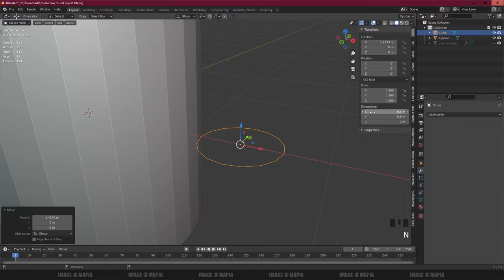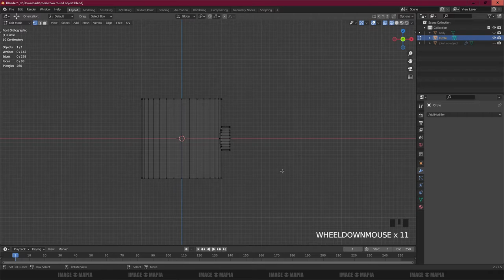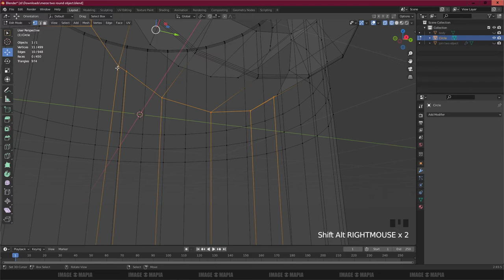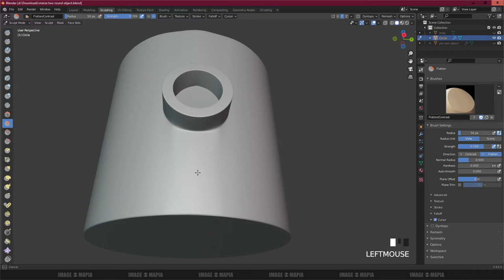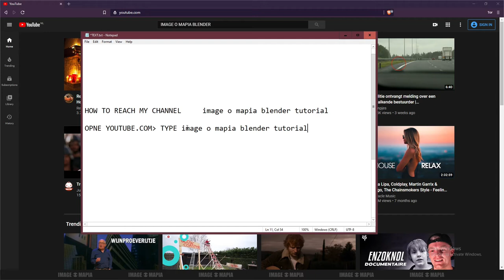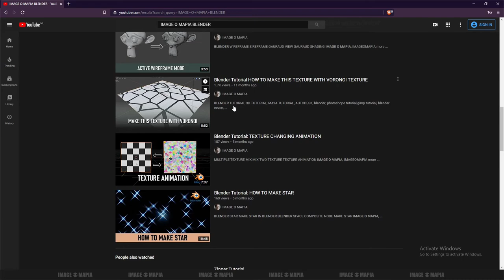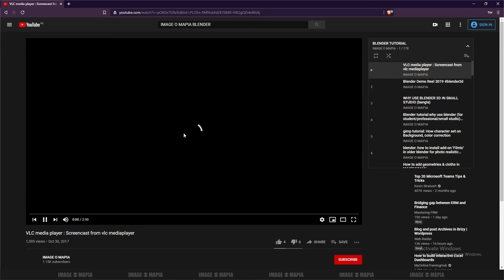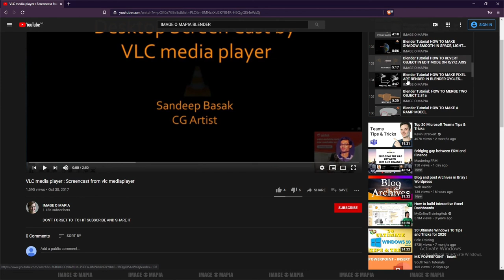Blender Tutorial: HOW TO MERGE TWO ROUND OBJECT 2.83.5a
OIN OUR GROUP for asking about blender
this is basic technique      how to merge two object
blender 2.81a
blender merge
blender two object
blender object
BLENDER ROUND OBJECT